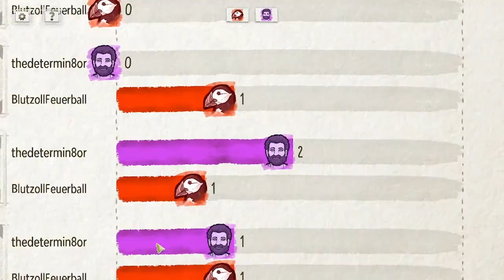Wingspan - Duelling with Blutzoll!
I realised afterwards that if I'd taken the WF Heron fish and not discarded a card for extra egg I could have played Snipe and then Hummingbird with Manakin, for extra Ecologist column! Overall 3 extra pts.